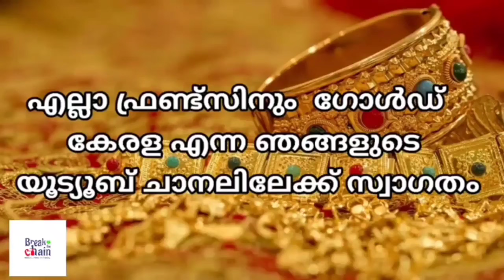today goldrate/ഇന്നത്തെ സ്വർണ്ണ വില /13/10/2024/ Kerala gold price today/kerala gold rate today/gold